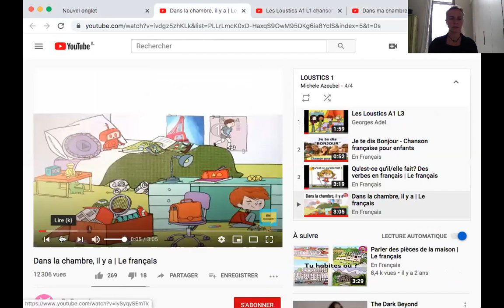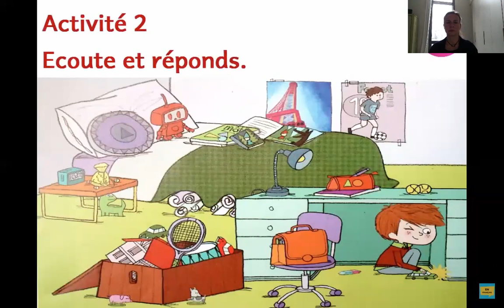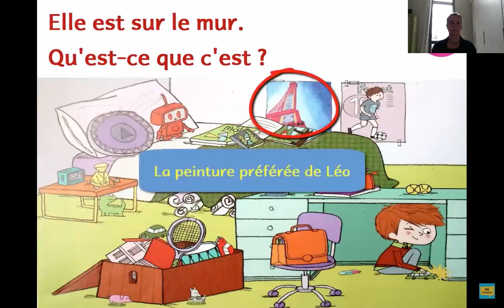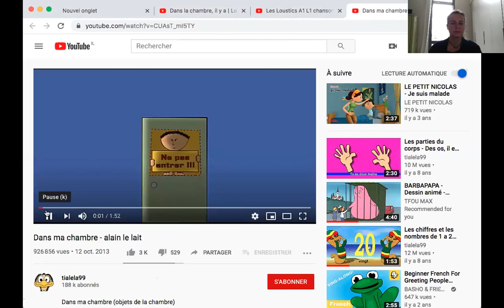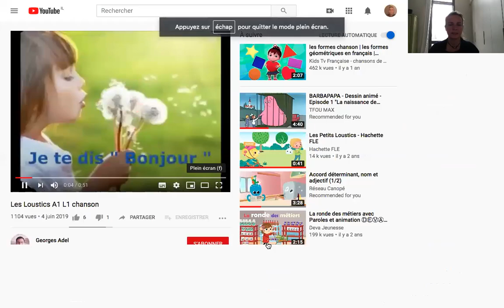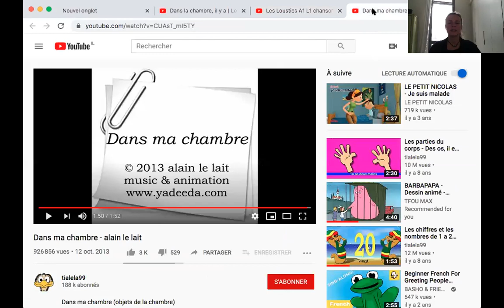zoom_Loustics1:la chambre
Loustics 1: la maison de la famille Legrand, la chambre de léo, qu'estce qu'il y a dans ta chambre?